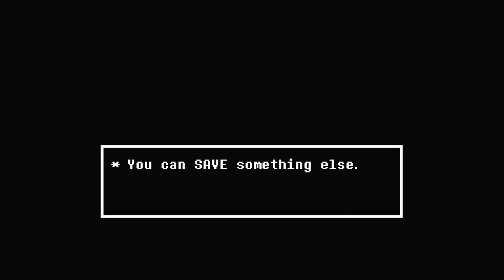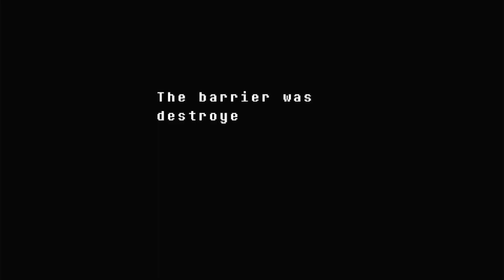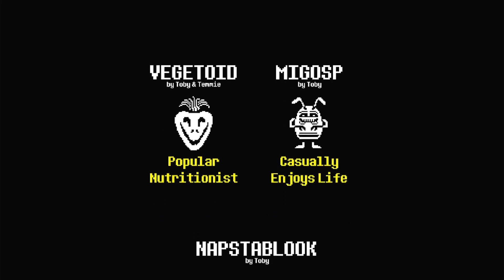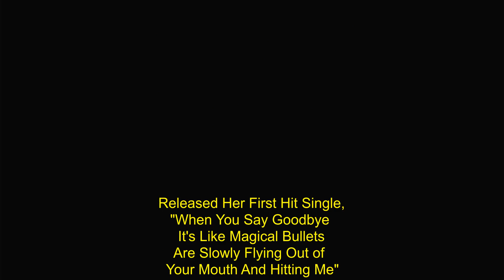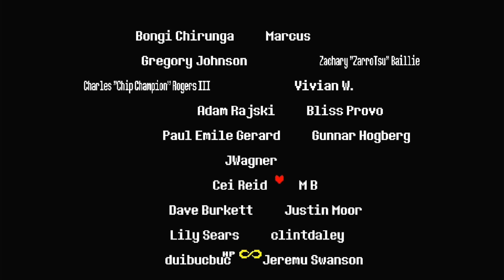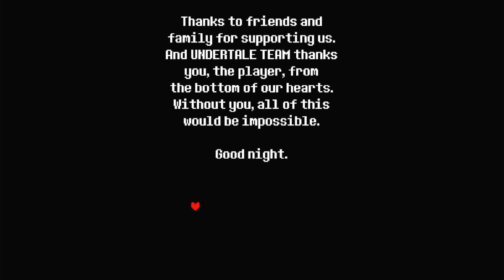SAVE the World! [Undertale Part 10 Pacifist End]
We return to Asgore to find out that there's more to the Ending... Flowey achieves his real form, and we must SAVE the World with our Hopes and Dreams!